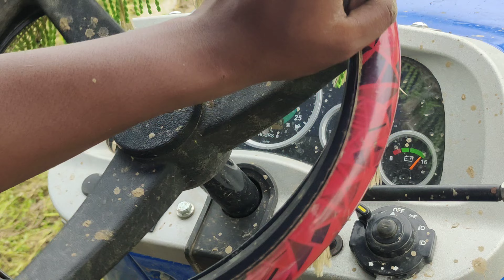[DEMO] sonalika Rx 47 Di 4wd mode rotor performance